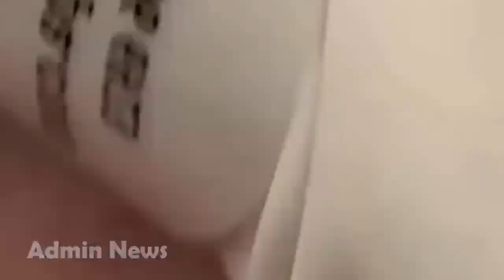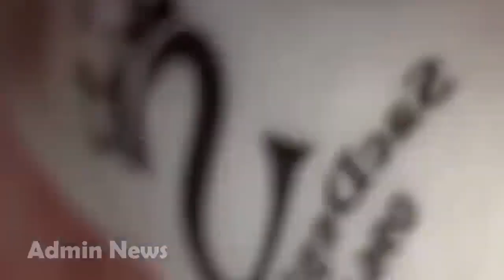14 Relax Every Day With LOAN NGUYEN DaNang SPA